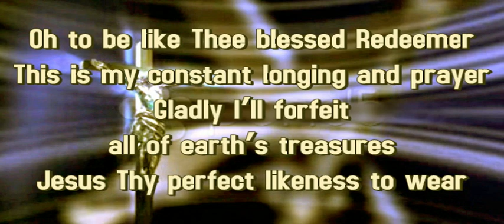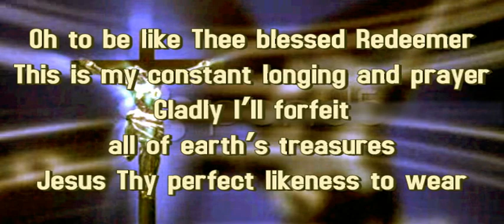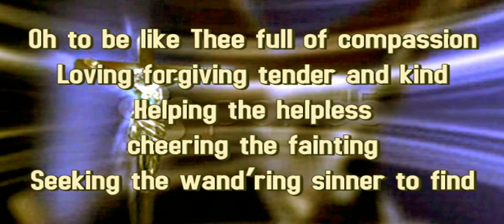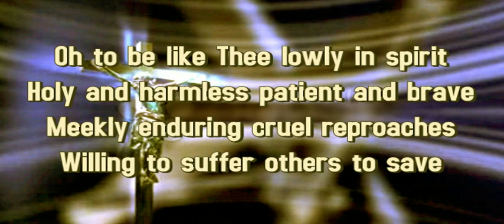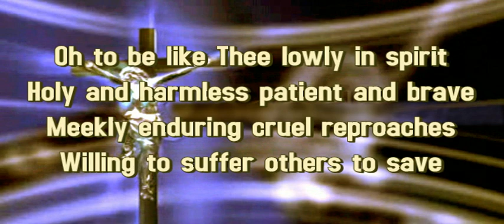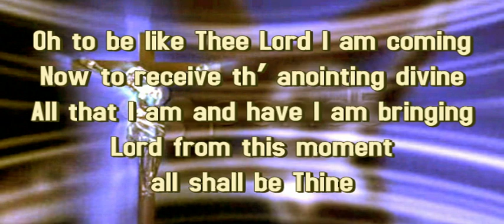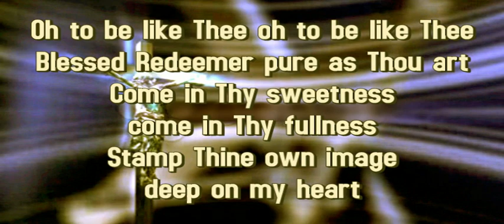O！ To Be Like Thee（Instrumental）